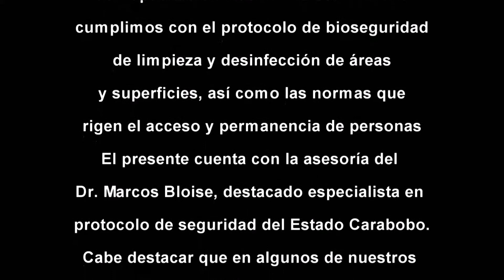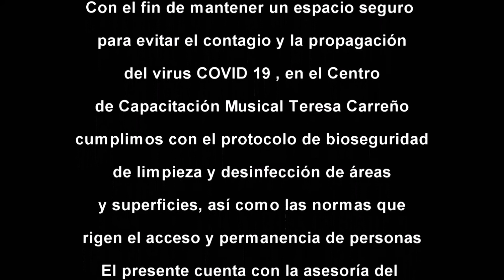Cuarto recital de Piano de la Prof: Jessica Sancho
Síguenos.

En ésta oportunidad vamos a tener un repertorio variado entre música navideña y algunas lecciones o piezas de los métodos mas avanzados que se estudian en la Academia, como el Hall Leonard ,  5to nivel,  Michael Aaron y John Thompson, 2do y 3er nivel respectivamente, éstas piezas serán interpretadas por los alumnos más avanzados de la Cátedra. Esperando que sea del agrado de todos ustedes y que sigan apoyando el talento de cada uno de los participantes en  todos los conciertos. Gracias por todo el apoyo y amor recibido a lo largo de todo éste año. Se les quiere.

Participantes:
1.Enver Goicochea
2.Nicol García
3.Verónica Grillo
4.María Auxiliadora Nieto.
5.Gustavo Nieto.
6.Juan Diego Boscán
7.Carlos Borges.
8.Andrea Naranjo
9.Isabella Santos
10.Maria Victoria Gonzales y
la participáción de María Flores , alumna de la Prof: Adriana Gonzales